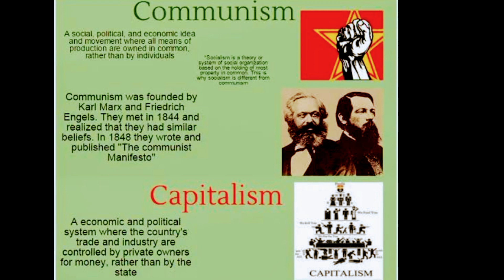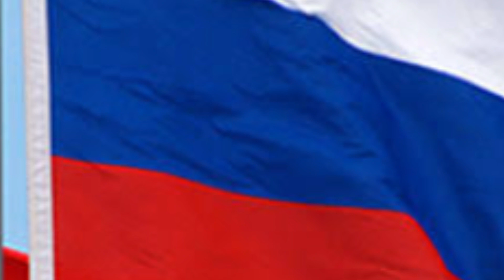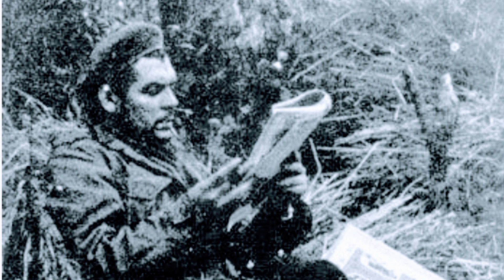Che Guevara?Who was Che Guevara?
Che Guevara was an Argentinian revolutionist, writer,doctor,military theorist.He was born in Rosario Argentina in 1928.He was a Markxist,a communist and a personality of Cuban revolution,He struggled with Fidal Castro for Revolution in Cuba.Che was killed in October 1967 in Bollivia.